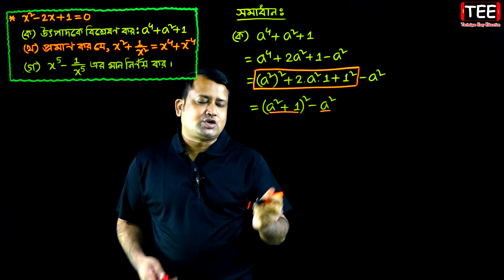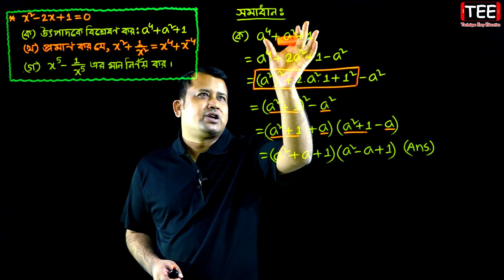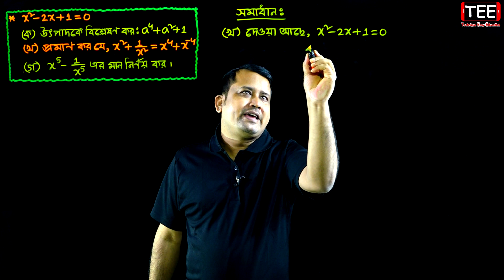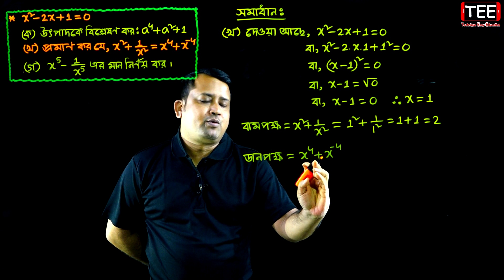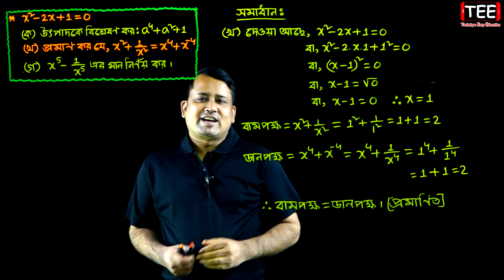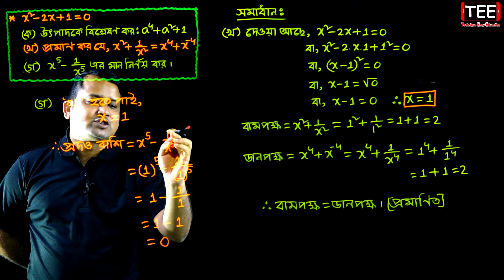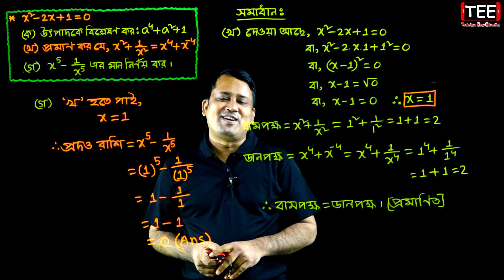যশোর বোর্ড ২০১৭ || অধ্যায় ৩ || বীজগাণিতিক রাশি || নবম দশম || এসএসসি গণিত || SSC Math Chapter 3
যশোর বোর্ড ২০১৭ || অধ্যায় ৩ || বীজগাণিতিক রাশি || নবম দশম || এসএসসি গণিত || সৃজনশীল বোর্ড প্রশ্ন || Jessore Board 2019 || SSC Math Chapter 3 || Class Nine Ten || Creative Board Question